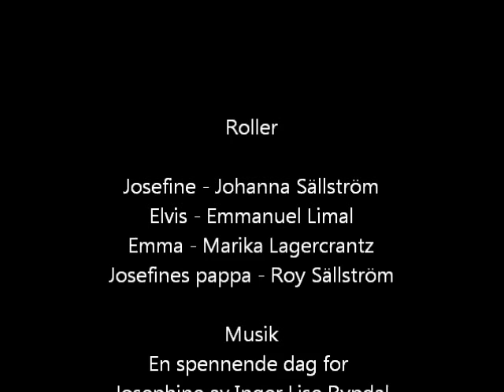Johanna Sällström - En spennende dag for Josephine